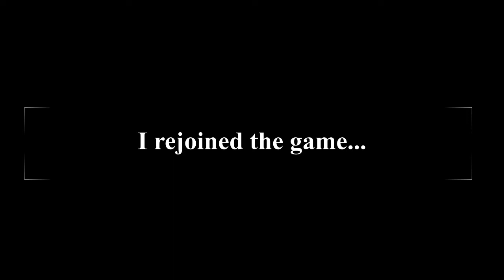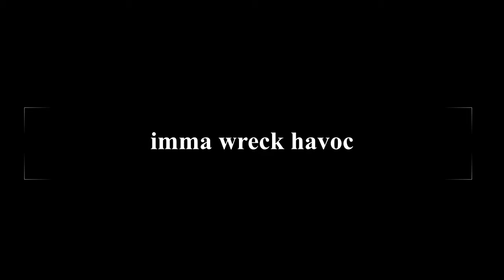WE FOUND ALIENS!! (Pinewood Shuttle #3)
Hell yeah we discovered another species outside Earth!

This would help me a lot, and you get notifications every time I post!